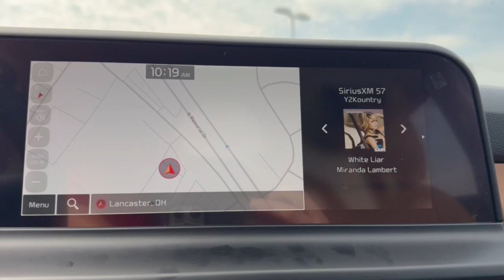2024 Kia Seltos Columbus, Lancaster, Logan, Newark, Chillicothe, OH L24856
Steel Gray New 2024 Kia Seltos EX available in Columbus, Ohio at Matt Taylor Kia. Servicing the Lancaster, Logan, Newark, Chillicothe, OH area.

Steel Gray 2024 Kia Seltos EX AWD IVT 2.0L I4 MPIbrbrRecent Arrival! 27/31 City/Highway MPG Price includes: $500 - Military Program. Exp. 07/08/2024 $500 - Owner Loyalty Program. Exp. 07/08/2024